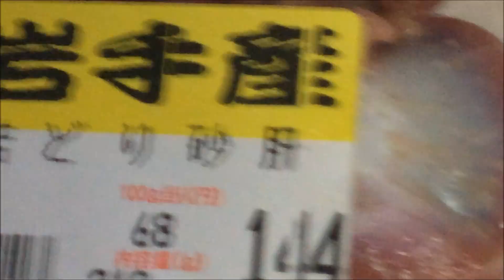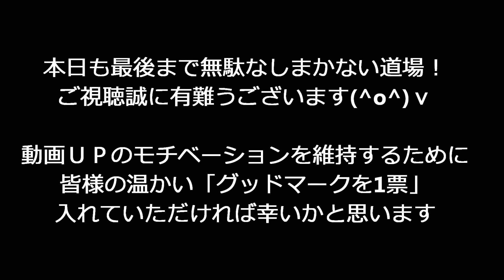「すなもやし」作り方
「すなもやし」作り方 ​ @無駄なし！まかない道場（MAKANAI DOUJYOU) ​